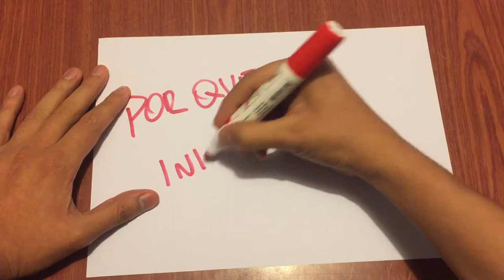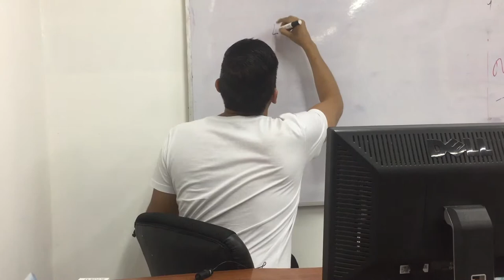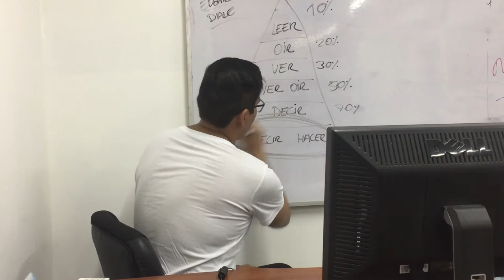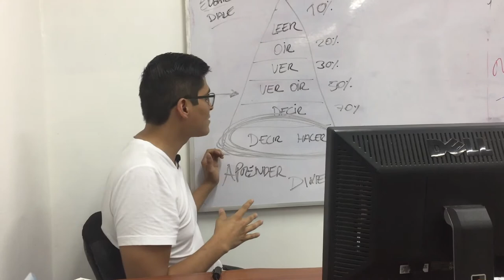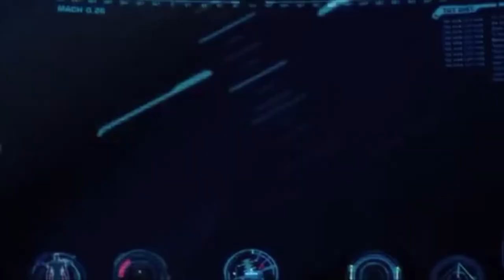Mi inicio en youtube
Iron man dijo algunas veces tienes que correr antes de caminar, y eso para mi siginifica que tienes que tomar accion a pesar que todo no esta perfecto, asi que aqui va mi primer vlog personal, te aseguro que sera de valor para ti,  gracias por ver este video.